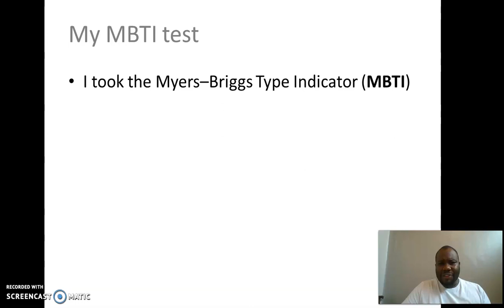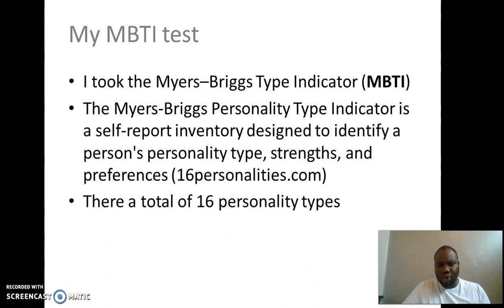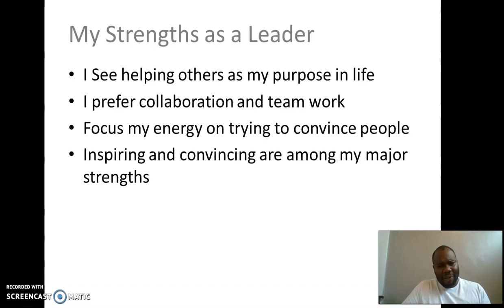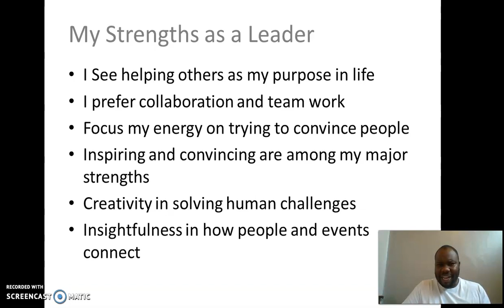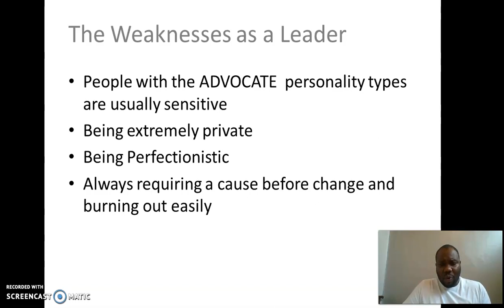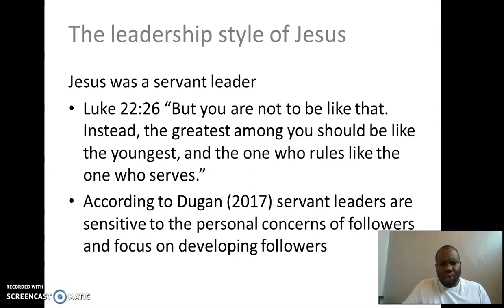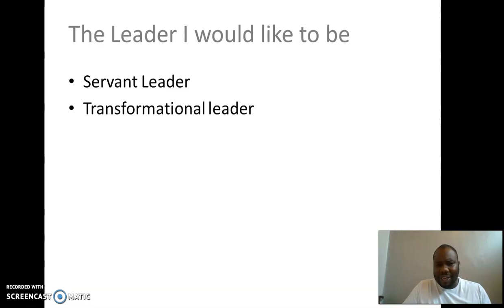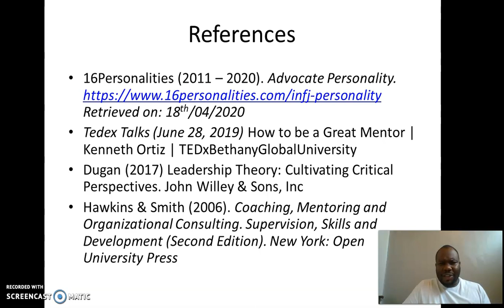My Leadership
A summary of my current and my ideal leadership style